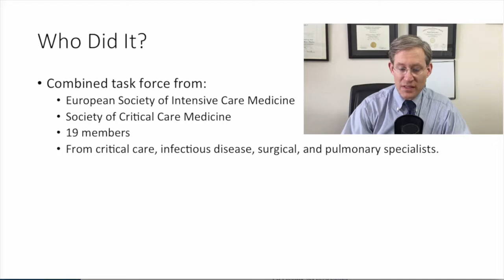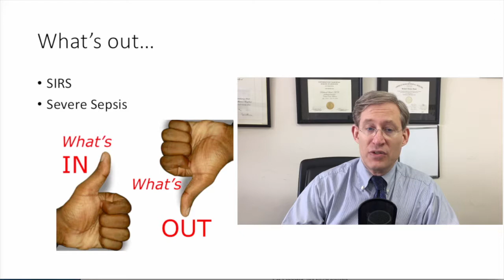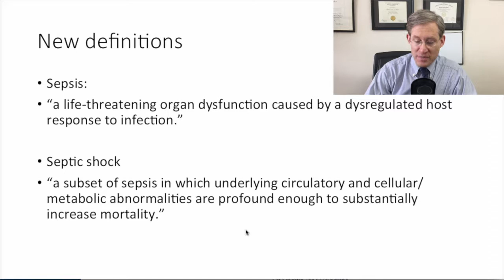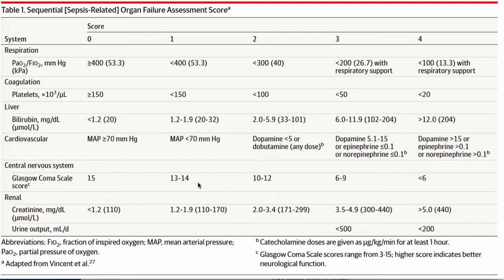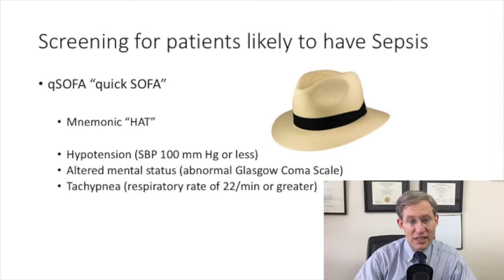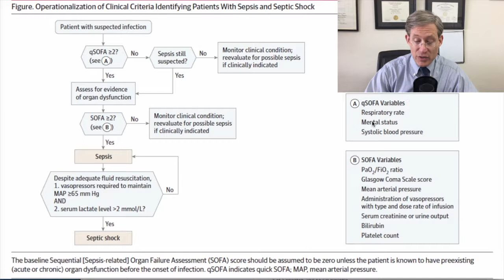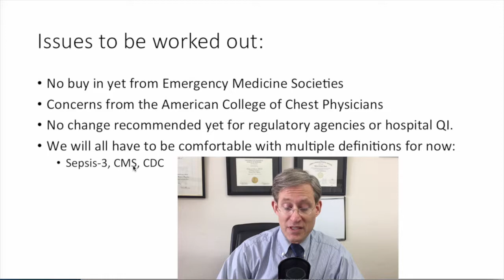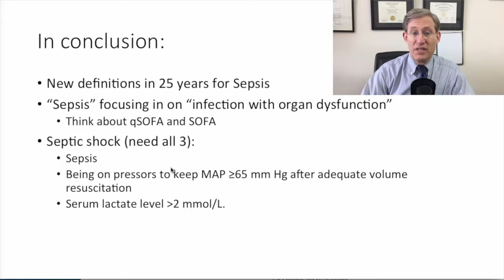New Sepsis Definitions -- BAVLS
Authors

Richard H. Savel, MD
Yizhak Kupfer, MD

Institution: Maimonides Medical Center